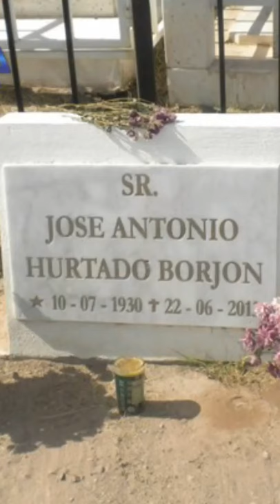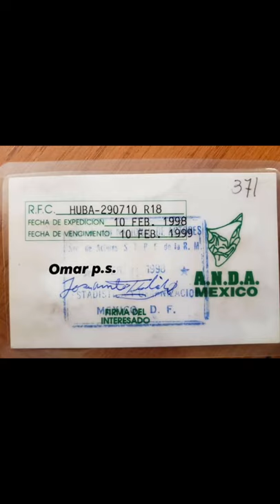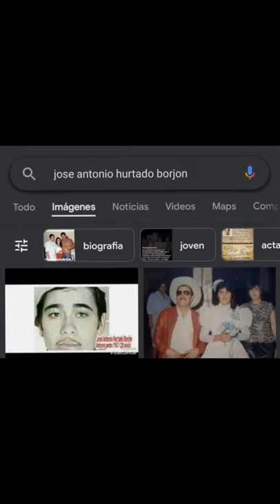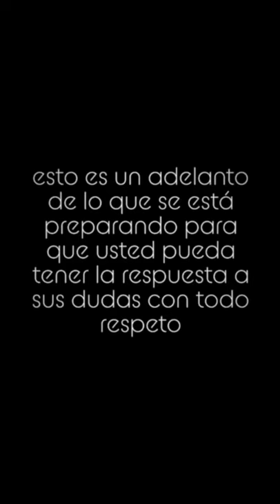Antonio Pedro fue Pedro Infante?!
🔴este vídeo solo es un avance de lo que estaré demostrado y confirmando lo que necesiten saber sobre el tema con todo el respeto que se merece mi bisabuelo el señor Pedro Infante Cruz
para que usted pueda dar su punto de vista y aclare sus dudas .🔴
ya que por muchos años cientos de personas ajenas a la familia se la pasan creando sus historias y sus conclusiones erróneas y mal fundamentadas
 aclaro yo no soy ni biografo ni historiador ni tampoco hago esto para generar enemistades ni problemas con nadie ,
cada quien es libre de creer y pensar lo que quiera mi única intención es compartirles lo real sobre el tema sin afán de ofender a los seguidores de el
sr. Jose Antonio Hurtado borgon (Antonio Pedro )
con respeto a su familia y a el en especial.

platicaré de todos los malos entendidos y hablaré de toda la mala información que les proporcionan cuentas no reales cuentas que nada tienen que ver con mi bisabuelo el sr Pedro Infante Cruz.❤️

muchas gracias💙

su amigo Pedro Cruz Infante.🙏